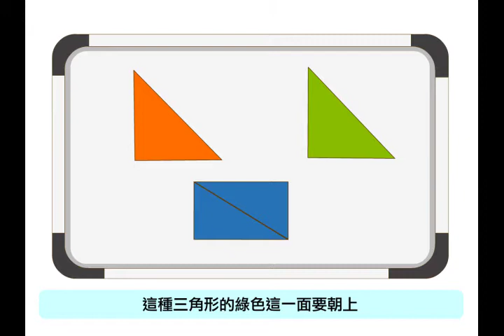翰林國小數學1下-動動腦_P58